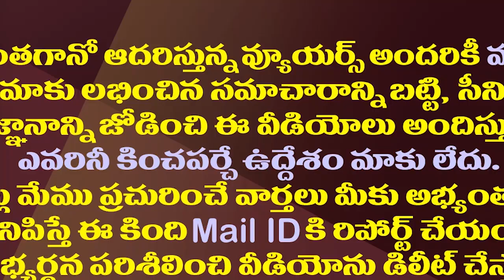సీబీఐని జగన్ సర్కారు బ్యాన్ చేయనుందా?| Will Jagan Govt Withdraws General Consent To CBI?